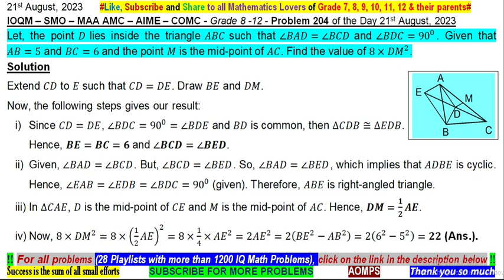D lies inside ABC, ∠BAD=∠BCD and ∠BDC=〖90〗^0. AB=5, BC=6 & M is mid-point of AC. Find 8×〖DM〗^2.